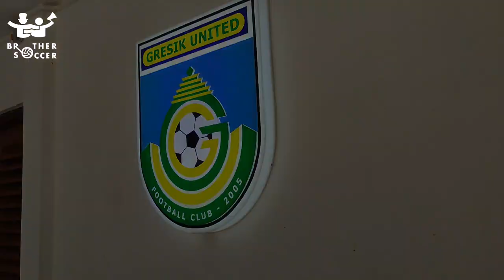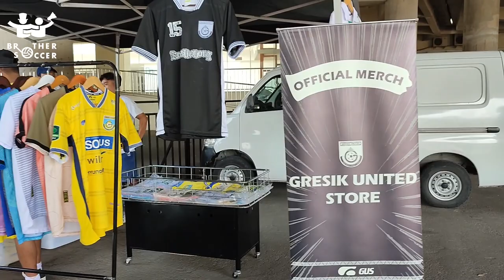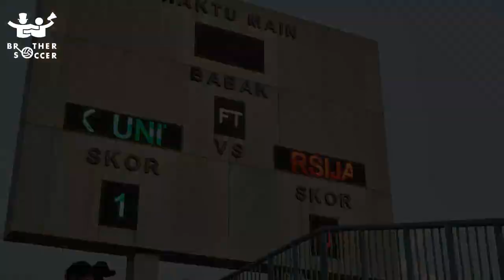[Vlog Contributor] ULTRAS GRESIK BERISIK !!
Pertama Kali Brother Socccer ngonten di Gresik.

No Hate Speech and No Racist Comment. Please! Thanks.